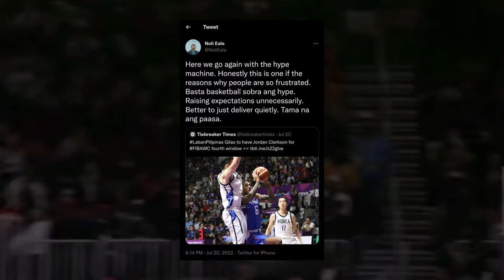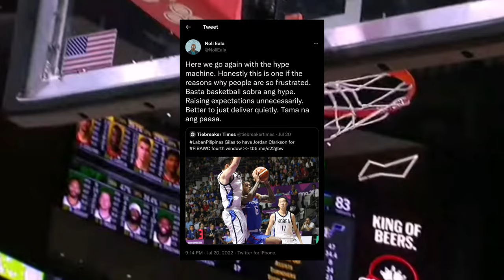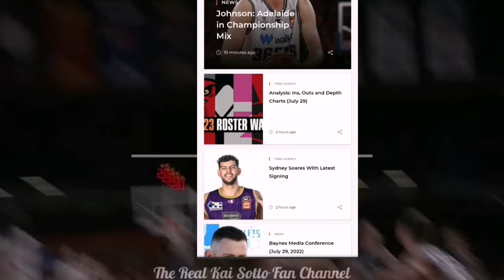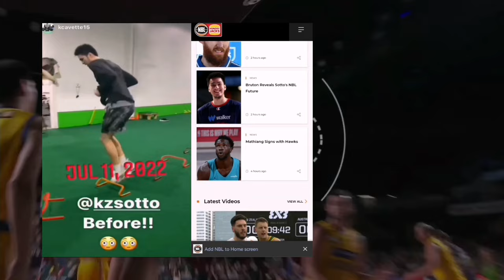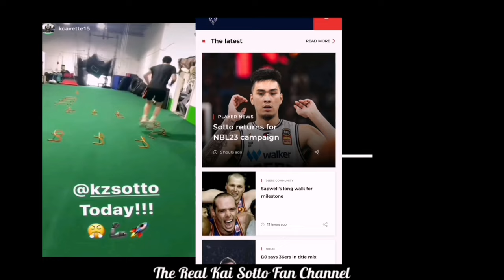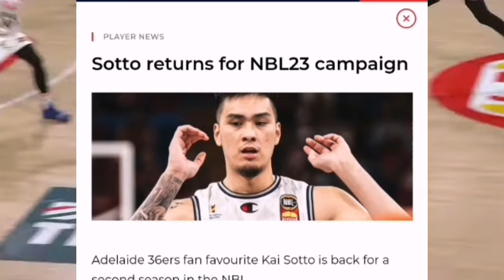KAI SOTTO and JORDAN CLARKSON DUO in Fiba / Coach CJ Bruton's interview about KAI's Return to NBL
The opinions and thoughts expressed here reflect only the author’s views.

All Credits to the NBL for video clips of Kai Sotto